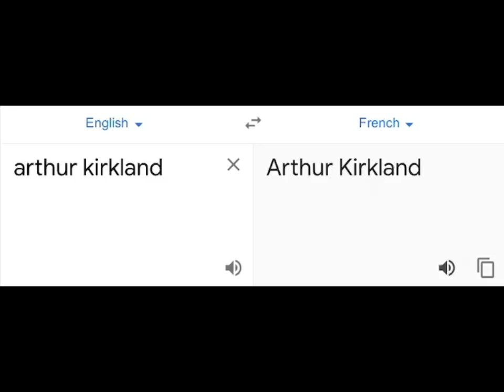england but he’s french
OHONHONHON

i feel like this video will cause wwiii